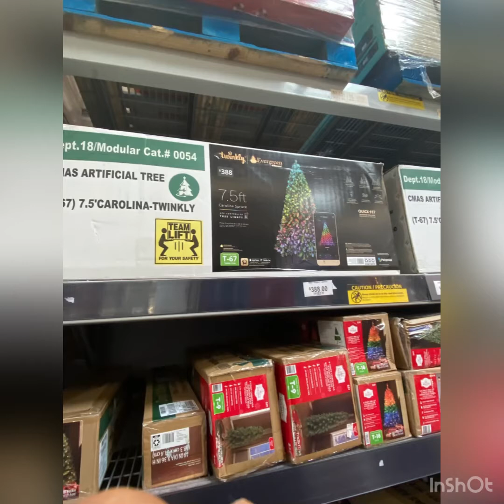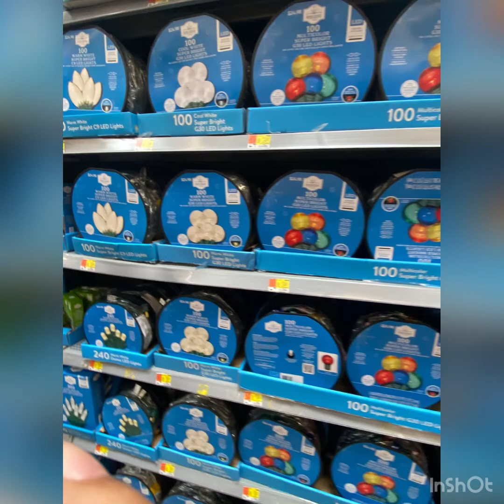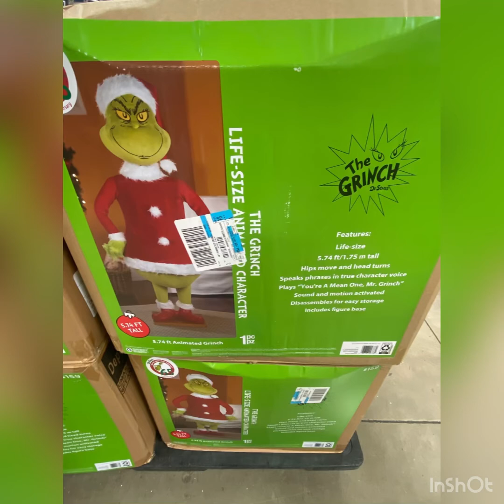Walmart Christmas 2022 Hatillo